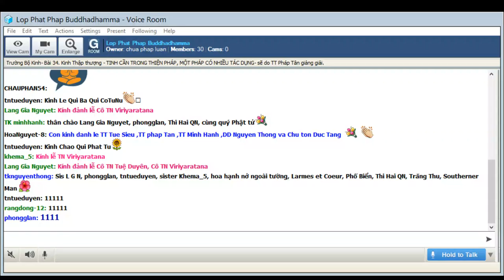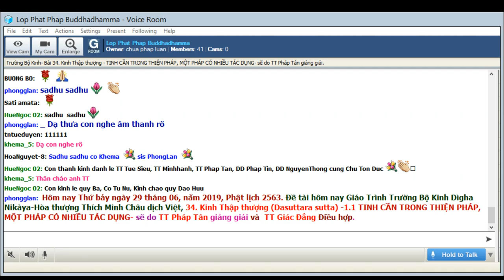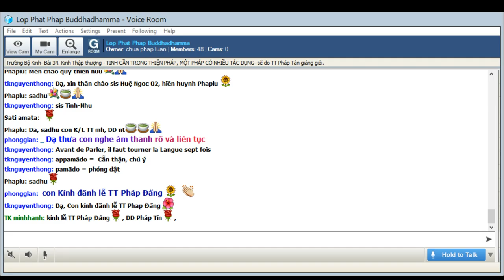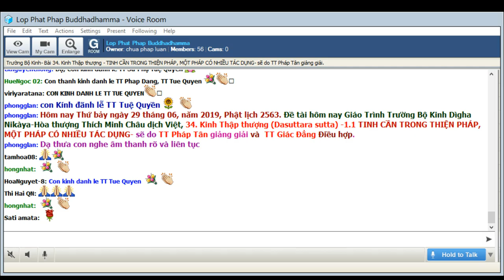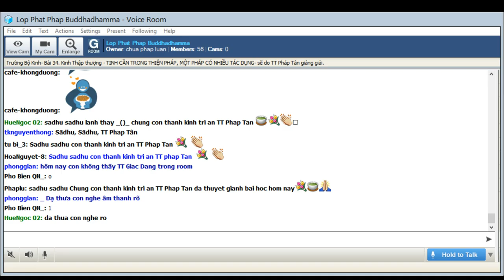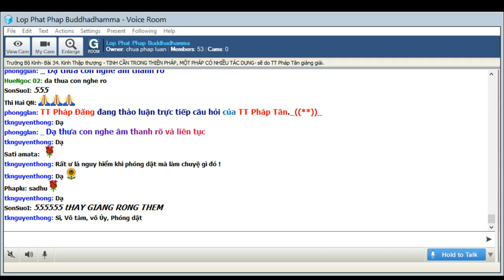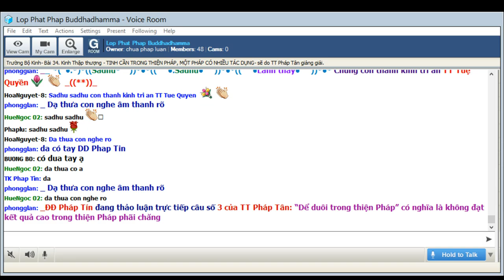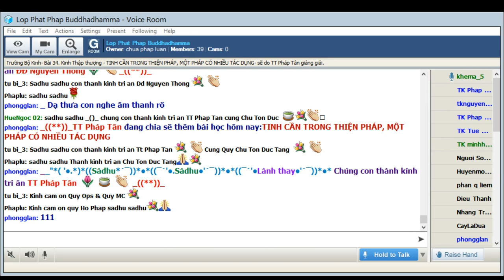29-6-2019 - Trường Bộ Kinh - Tinh Cần Trong Thiện Pháp, Một Pháp Có Nhiều Tác Dụng - TT Pháp Tân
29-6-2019 - Trường Bộ Kinh - 34. Kinh Thập Thượng - Tinh Cần Trong Thiện Pháp, Một Pháp Có Nhiều Tác Dụng - TT Pháp Tân